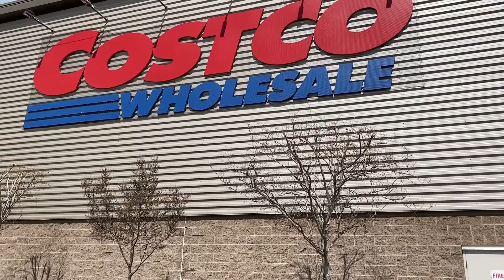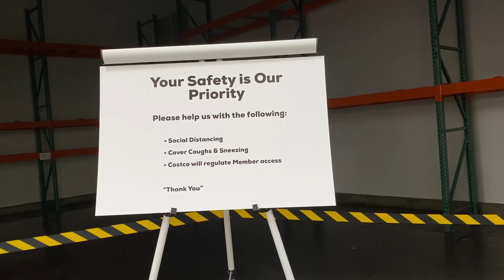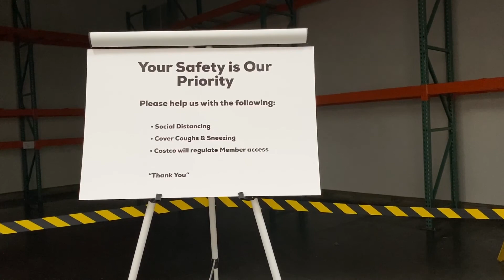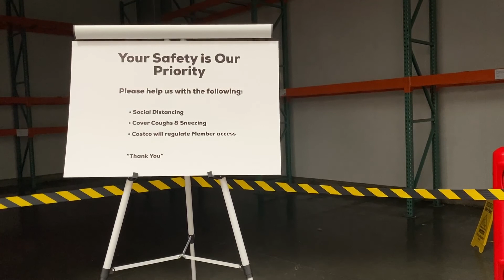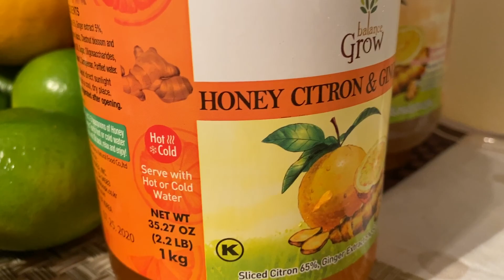Tình hình miền Nam Sacramento.Nước tăng sức̣ đề kháng,Giúp thông cổ -tiêu đàm-sạch phổi.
Ngoài ra để mua các món quà và đồ dùng mình giới thiệu, các bạn nhấn vào links Amazon dưới màn hình để ủng hộ kênh mình nhé. NT cám ơn các bạn thật nhiều.

Máy đánh trộn, quết, kitchen aid :

Thố nấu nghêu - cast iron pot:

Instant Pot DUO60 6 Qt 7-in-1 Multi-Use Programmable Pressure Cooker, Slow Cooker, Rice Cooker, Steamer, Sauté, Yogurt Maker and Warmer

Instant Pot 6 qt
Instant Pot 8 qt

Đồ  phụ tùng  của nồi IP

Toaster, oven:

Hello friends! Give me a thumb up if you like it -!!!

Kênh mình: A beautiful life with Alice sẽ phát đều cách ngày trong tuần .Mời các bạn nhớ đón xem.. ẩm thực, du lịch và chia sẽ cuộc sống..